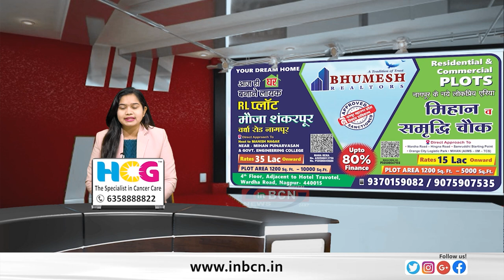शिवसैनिकों के प्रेम व योगदान को न भूलें- मुख्यमंत्री....INBCN NEWS